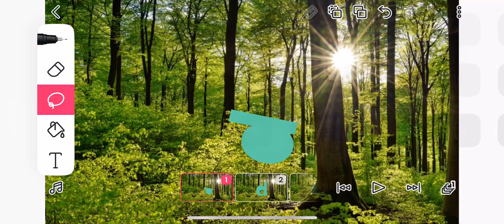Me trap in a rainforest